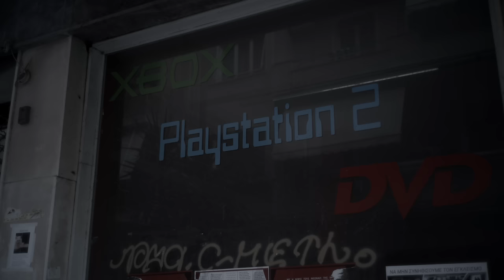Ducktails - Impression (Official Video)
Cinematography by Frank Holbein
Edited by Matt Mondanile
Filmed in Athens, Greece 2021